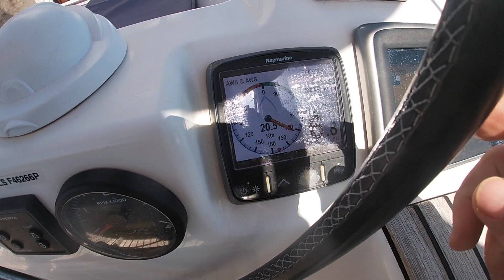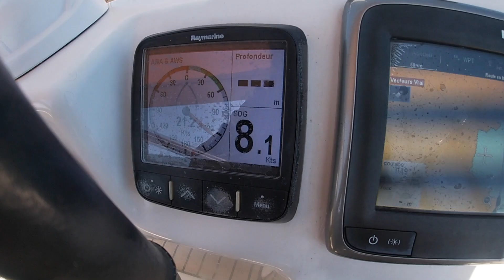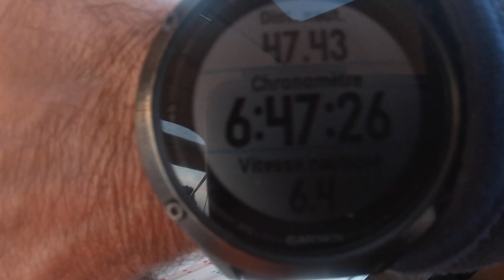2021 AVRIL - TRAVERSÉE RETOUR - ESPAGNE PALAMOS - MARSEILLE PART 9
Nous entamons la traversée retour entre l'Espagne et la France.
Le vent est annoncé sud-est, du portant pour nous, plutôt soutenu.